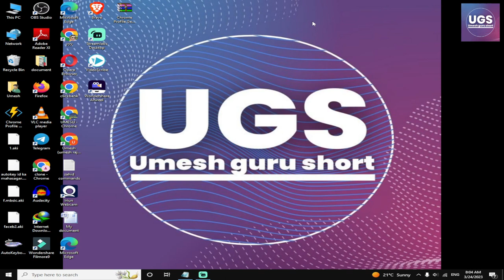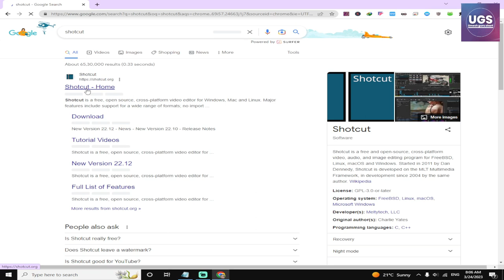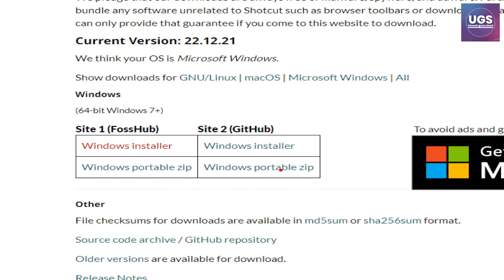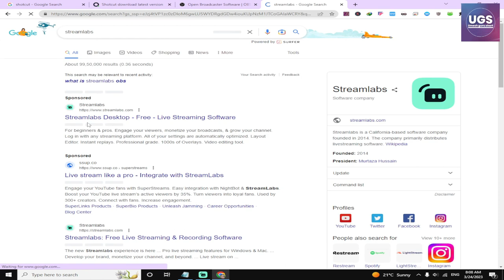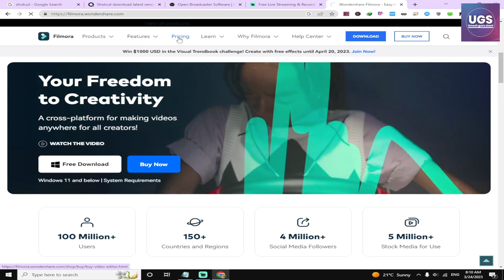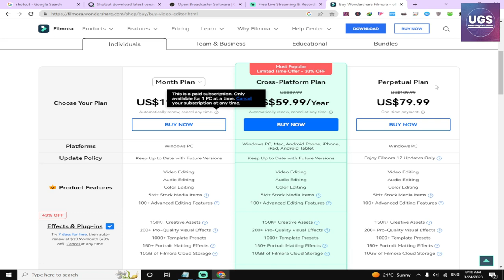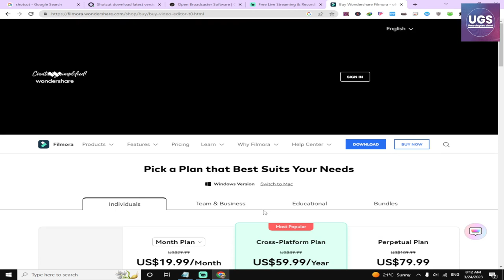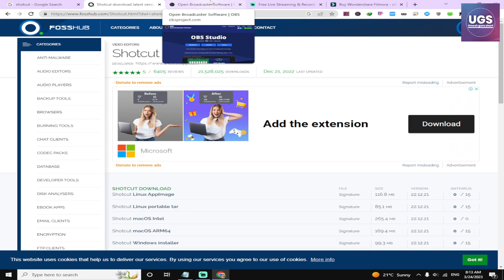best free video editing software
Hello dosto is video me maine. shotcut editing software,obs recording software, streamlab recording and livestreaming software aur filmora editing software ke bare me bat kiya hai. to dosto video ko complete jarur dekho.